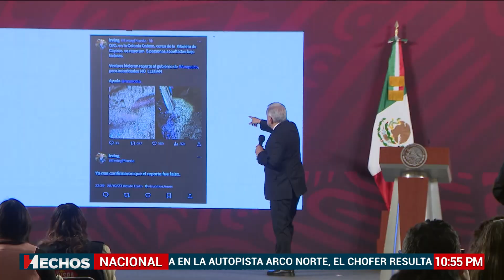Avalancha de tierra mata a familia tras paso de huracán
Bomberos de Zitácuaro, Michoacán, recuperaron los cuerpos de una familia que quedó sepultada tras el paso de huracán Otis

***Nota transmitida el lunes 30 de cotubre de 2023 en Hechos con Javier Alatorre***